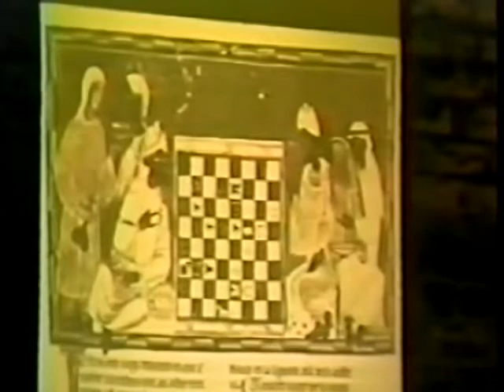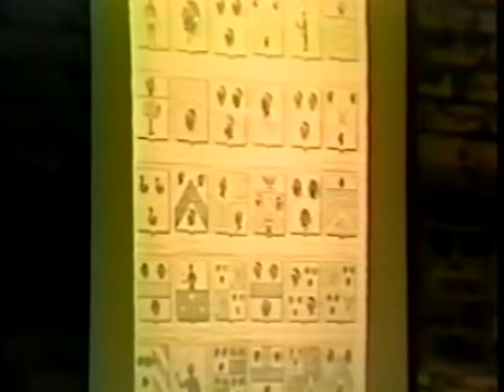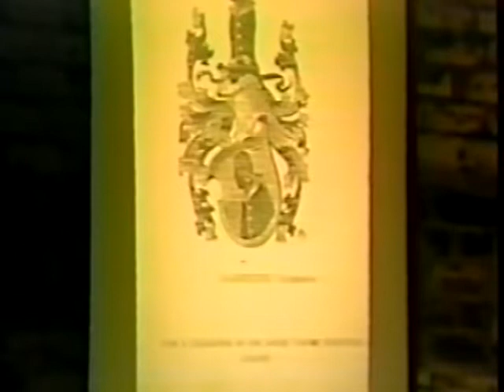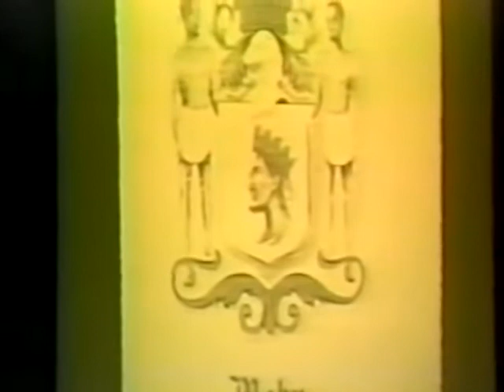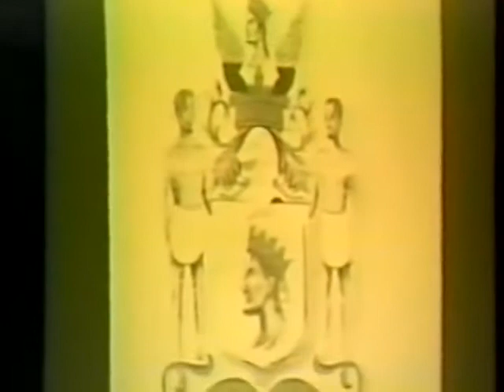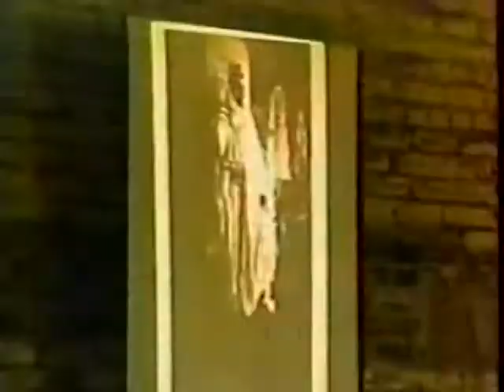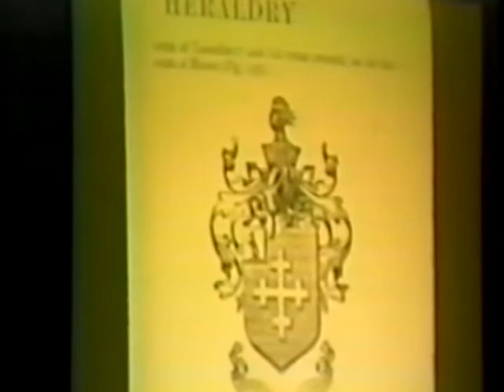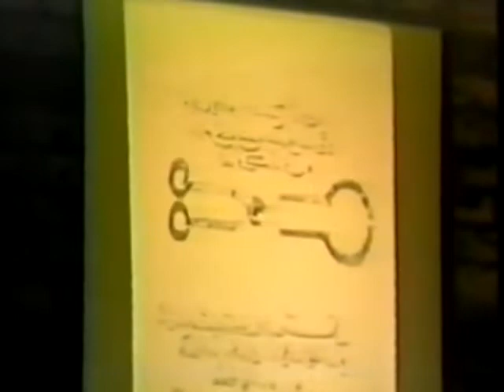Dr Jose Piementa Bey The Legacy Of The Moors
Dr Jose Piementa Bey The Legacy Of The Moors lecture
Educational and Informational